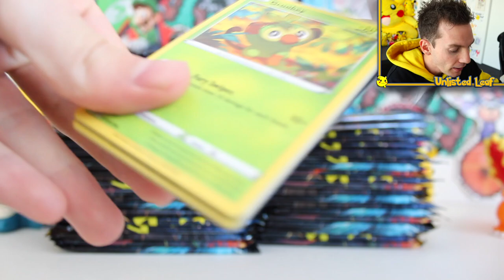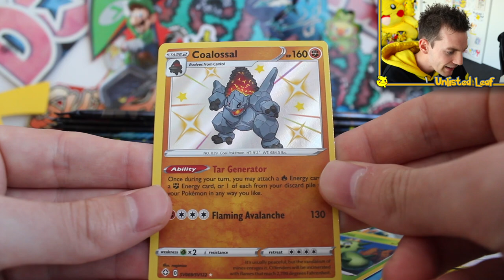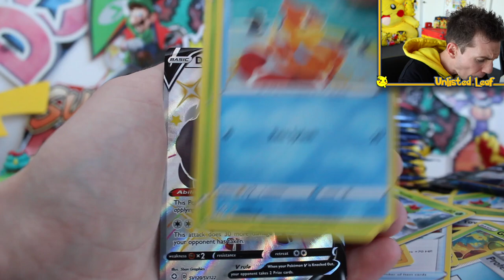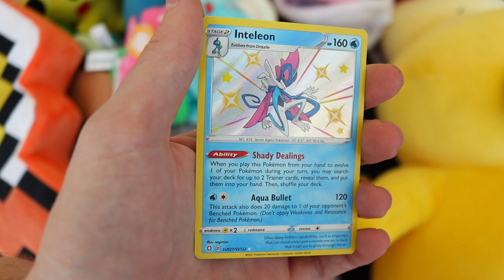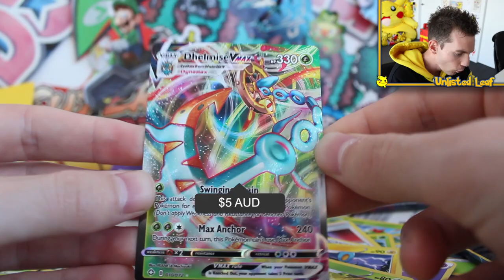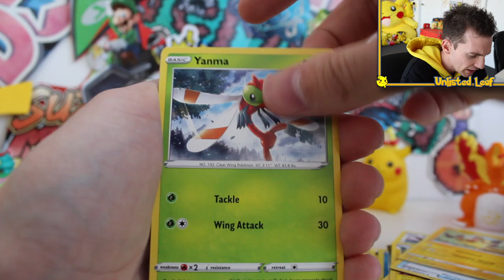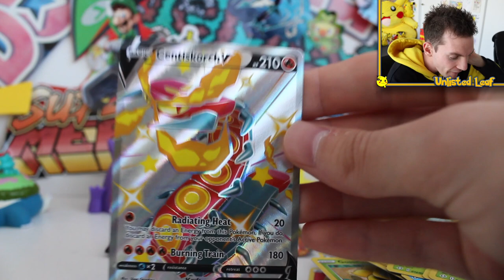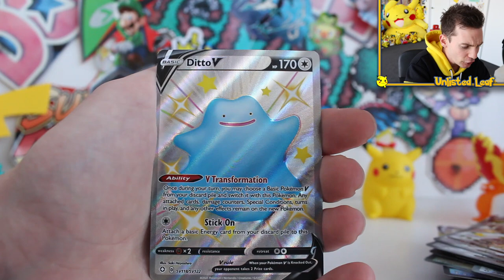My *LAST EVER* Shining Fates Video.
Today we have one of my BIGGEST Pokemon Card Opening Ever! We are opening 100 Shining Fates Pokemon Card Booster Packs .. to try and find the one and only .. Shiny Charizard VMAX Card!